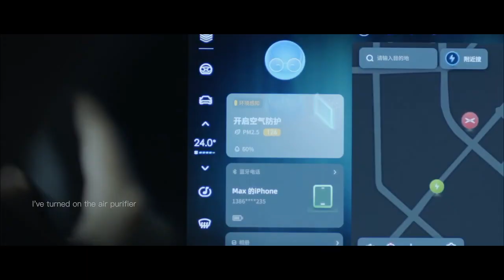Xpeng Motors Sports Sedan, Smart Audiovisual Cockpit Xpeng P7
Electric car